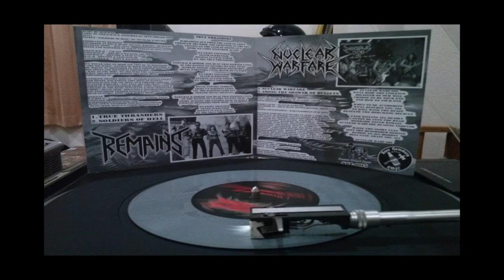NUCLEAR WARFARE - NUCLEAR WARFARE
(REMIXED AND REMASTERED BY KARTTAKORN)

Taken from REMAINS / NUCLEAR WARFARE SPLIT 7" EP.
Released by Siamese Satan's Legion(Thailand) in November 2013 limited to 100 copies only.